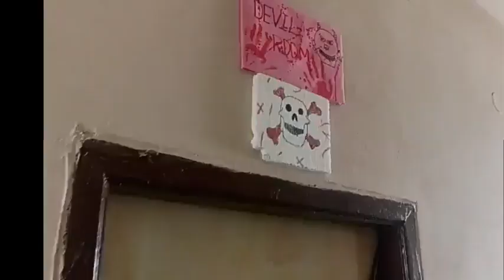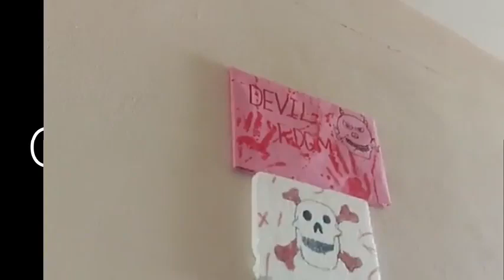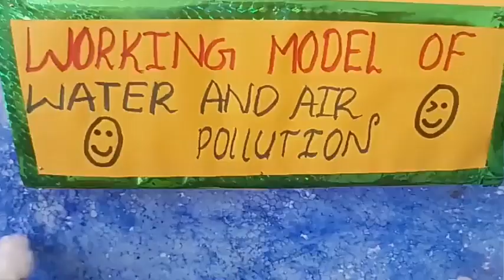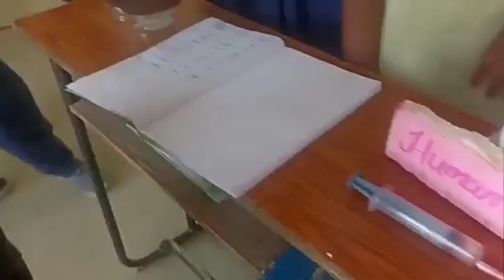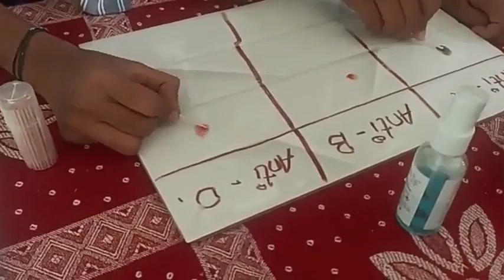Jadcherla Shiva Shivani school science fest 2022/2023#jadcherla